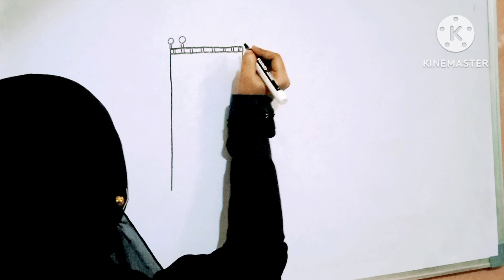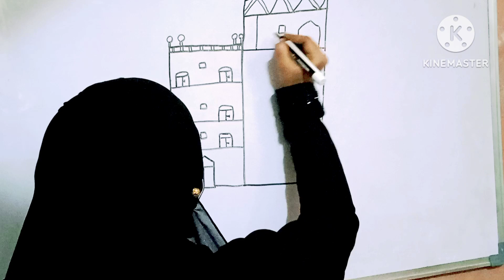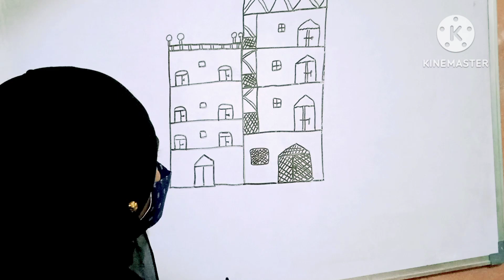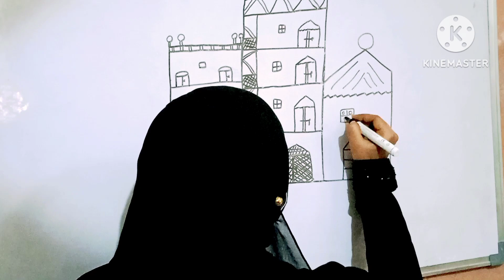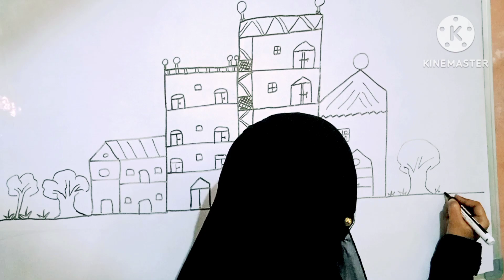How to draw a buildings easy | how to draw building step by step for children's 😊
How to draw a buildings easy | how to draw building step by step for childrens

How to draw easy building
how to draw building easy
how to draw building step by step
how to draw building easily
how to draw buildings for childrens
drawing buildings
drawing many building for childrens
drawing many building for kids
drawing simple building
simple building drawing
how to draw building very simple

Hello friend, here I have been drawn a some building I hope u like it .It is very simple i have drawn free hand . so , if u like this video